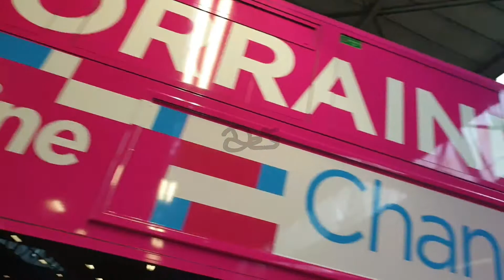Revisit the BoobBus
Tell me some facts about the particular vehicle I'm on

Note:

I will always try to reply to your Questions within 1 week

If you do request a video it will be posted within 1 week of approval